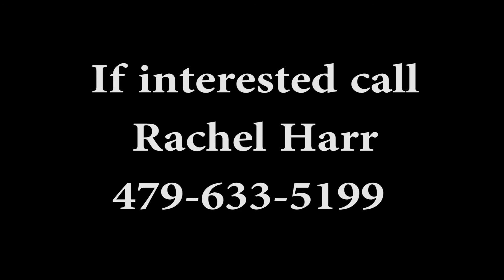Real Estate Video Production Rogers AR - Myers Works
Are trying to sell your home?  Try making a video to entice a buyer.  At Myers Works we are dedicated to showcasing your home with the best possible video.